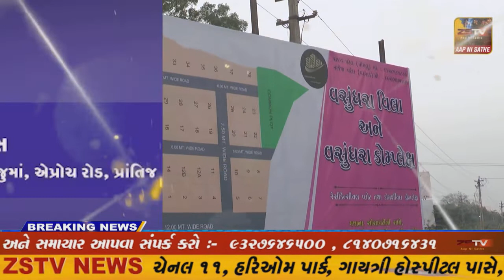સાબરકાંઠા જિલ્લામાં છેલ્લા ૨૪ કલાકમાં ૦૧ કોરોના પોઝિટિવ કેસ નોંધાયા